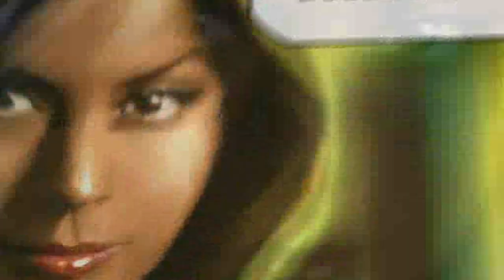Need For Speed Underground 2 TRADUZIDO 🎮 PARTE#5 🎮 AUDI A3 👉 MAZDA RX-8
XXXXX

XXXXX

🎮Sobre Need For Speed Underground 2 TRADUZIDO 🎮 PARTE#5 🎮 AUDI A3 👉 MAZDA RX-8🎮
NFSU2 é um clássico de Corrida Arcade com jogabilidade de um Simulador de Corrida... ele é sem dúvida o melhor NFS já criado até hoje pelos rachas e personalizações dos carros que expiraram várias gerações do mesmo gênero.

XXXXX

👇🎮Steam🎮👇
✾Sobreviventes Oficial✾

XXXXX

🎮ASSISTA MAIS Need For Speed Underground 2 TRADUZIDO🎮